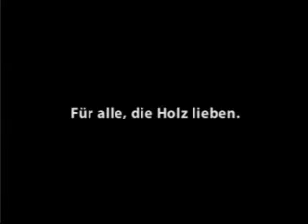Colossos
Erlebe Europas größte Holzachterbahn 'Colossos' im Heide Park Resort